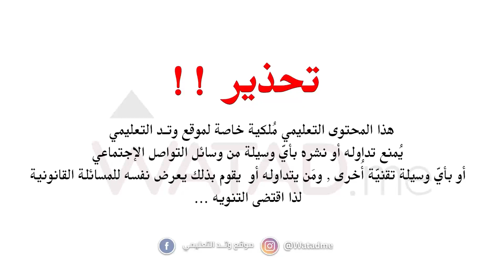ملاحظات هامة لطلبة الفرع الصناعي المهندس : جبر البستنجي 😍